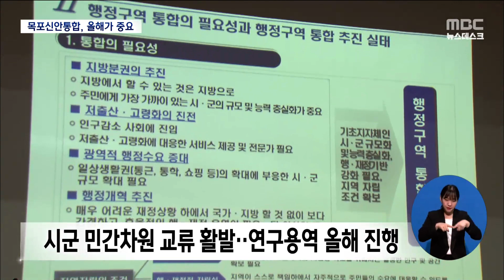목포*신안 통합 자치단체, 올해가 분수령[목포MBC 뉴스데스크]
목포시와 신안군, 신안군과 목포시가
통합된 자치단체 출범은 올해가
중요한 국면이 될 것으로 보입니다.

향후 정치 일정 등을 고려할 때
올해 참 많은 일들을 현실화해야 하기
때문입니다.

           ◀ＥＮＤ▶

           ◀ＶＣＲ▶
목포시도, 신안군도,
단체장의 행정통합 의지는 분명합니다.

올해가 분수령이 될 전망입니다.

내년에는 국회의원 선거가 있기 때문에
정치상황이 어수선해 통합 논의를 하기에
마땅치 않고, 임기 후반으로 접어들면
동력을 장담할 수 없기 때문입니다.

           ◀ＩＮＴ▶박우량 신안군수
"사실은 내년에는 국회의원 선거가 있습니다.
그렇기 때문에 어려움이 있을 것 같아서
금년에 이제 지역 주민들에게 충분한 설명도
하고..."

목포신안 통합자치단체
출범의 최적기는 민선 9기가 시작하는
2026년 7월 1일이 꼽힙니다.

시군의 통합 의결, 특별법 제정 등의
숙제들을 감안하면 남은 2년여 시간이
여유롭지 않습니다.

목포시와 신안군은 민간차원에서의
교류협력을 늘리며 공감대를 넓혀가고
있고, 시군 통합 효과를 분석하는
연구용역도 올해 실시할 예정입니다.

◀ＩＮＴ▶박홍률 목포시장
"자매결연을 맺어가면서 공감대를
적극적으로 형성해 나가고 있습니다.
그래서 이 분위기를 금년도 상반기 중에도
계속 이어가고 저희 목포시같은 경우는
이미 예산까지 잡았어요, 적극적으로 좀 지원을 해드리려고"

1994년 이후 여섯차례 좌절을 겪으며
남북통일만큼 어렵다고 이야기되는
무안반도 통합 논의.

목포*신안, 신안*목포간 통합 추진논의가
이번에는 본궤도에 오를 수 있을 지 주목됩니다.